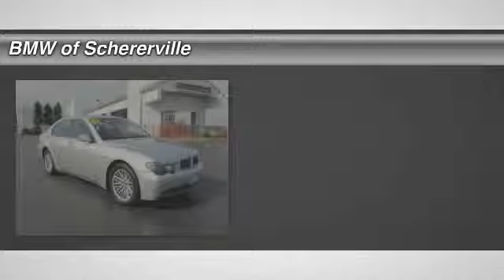2004 BMW 7 Series Schererville IN 14220A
2004 BMW 7 Series 745i

Don't miss this 2004 BMW 7 Series. It's equipped with Automatic transmission and features a Titanium Silver Metallic exterior. With 113780 miles, You'll want to take this car home. Make a great choice today.